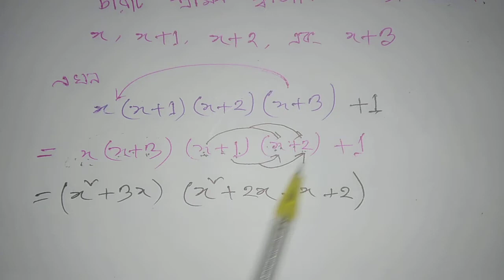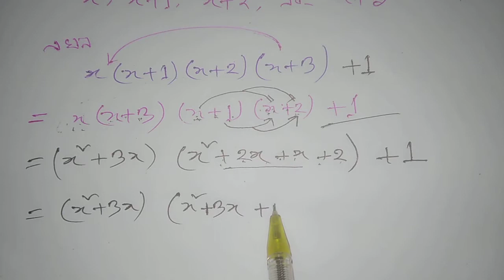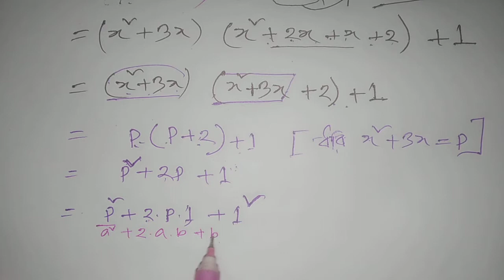প্রমাণ কর যে, চারটি ক্রমিক স্বাভাবিক সংখ্যার গুনফলের সাথে এক যোগ করলে যোগফল একটি পূর্ণ বর্গ সংখ্যা হ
আসসালামু আলাইকুম ওয়া রহমাতুল্লাহ আলহামদুলিল্লাহ আপনাদের জন্য গনিতের সহজ সমাধান নামে একটি চ্যানেল খোলা হয়েছে যেখানে থাকবে প্রাথমিক মাধ্যমিক ও উচ্চমাধ্যমিক এবং বিভিন্ন চাকরির পরীক্ষা নিবন্ধন ইত্যাদি প্রশ্নের গণিতের সমাধান চ্যানেলটিতে কিভাবে অংকগুলো সহজে আপনারা সমাধান করতে পারবেন এবং ঐ নিয়মে যত অংকই আসুক না কেন ইনশাআল্লাহ আপনারা তার সমাধান করতে পারবেন সে পদ্ধতিটাই এই চ্যানেল উপস্থাপন করব ইনশাআল্লাহ

নবম দশম শ্রেণির ষষ্ঠ অধ্যায় উপপাদ্য -৮ যদি কোন ত্রিভুজের দুইটি কোণ পরস্পর সমান হয় তবে এদের বিপরীত বাহু দুইটি পরস্পর সমান হবে